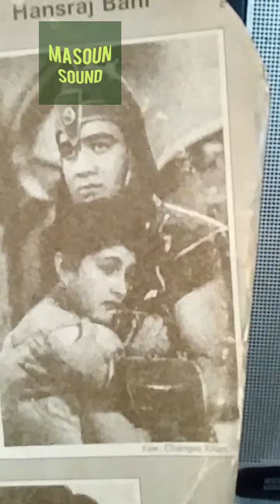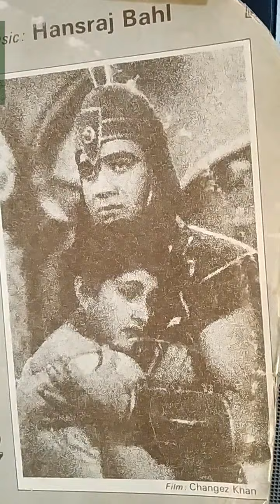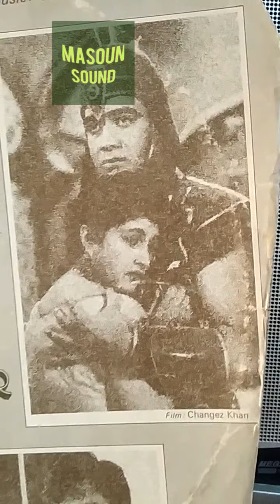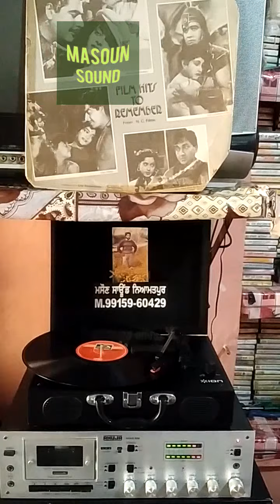MOHABBAT ZINDA RAHTI HAI_MOHD RAFI_FILM-CHANGEZ KHAN_LYRICS-QAMAR JALALABADI_MD-HANSRAJ BAHL